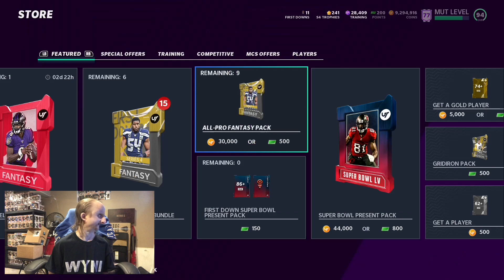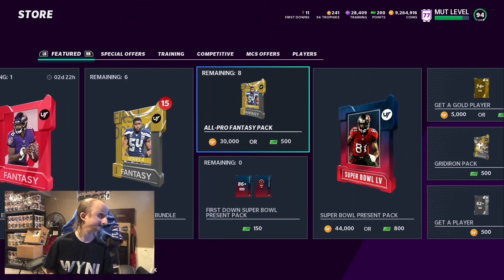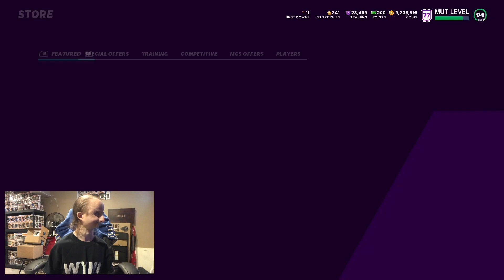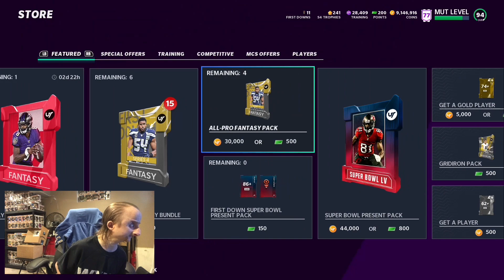PULLING PACKS FOR NEW NFL HONORS CARDS!!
Hope you liked the video. Let me know if you pulled packs for any of the new players.